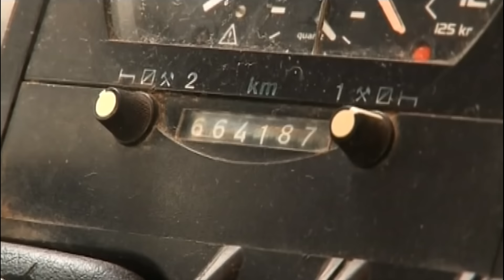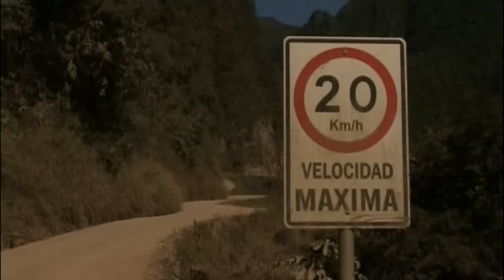La Paz : Le chemin de la mort - Les routes de l'impossible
00:00 Pour relier La Paz, siège du gouvernement, à la ville de Coroico, quelques dizaines de kilomètres plus bas, une seule route permet de passer la cordillère des Andes. Particulièrement dangereuse, elle a été surnommée le chemin de la mort.

00:54 Le point de départ, La Paz, à 4000 mètres d’altitude
04:59 900 kilomètres sur l’une des routes les plus dangereuses du monde
08:33 3000 mètres de dénivelé jusqu'aux vallées des Yungas
14:32 San Borja, la capitale bolivienne de l'élevage de bétail
17:51 Pour rouler toute la nuit, Marco prend de la coca